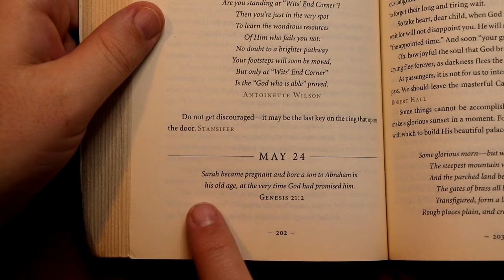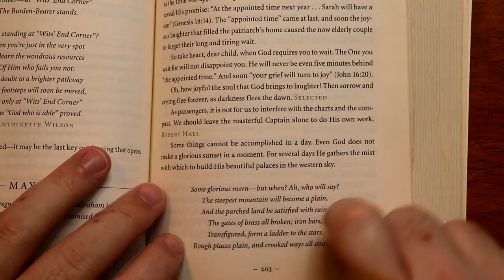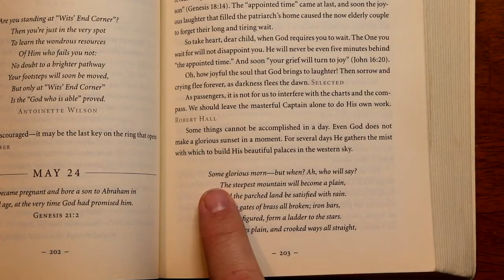Streams in the Desert - May 24th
Streams in the Desert devotional for May 24th.